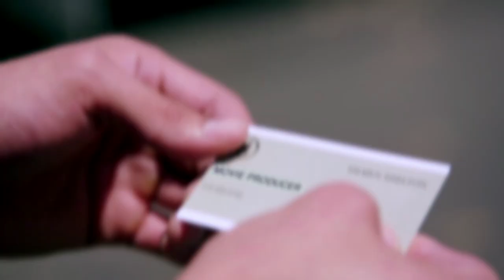Harry Holmes 2020 Theatrical Reel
Harry Holmes
2020 Theatrical Demo Reel
Union-Eligible
Based in Los Angeles, CA

Rep:
Independent

CREDITS
Cyborgs Universe (Amazon Prime TV Show)
Dir: Leonardo Corbucci (DGA)

ID's Deadly Sins (S06E08)

Boulevard
Dir: Jeff Holiday

Special skills:

Black Belt Tae Kwon Do, 10+ years boxing,
swimming, volleyball, hiking, snowboarding, nightowl.